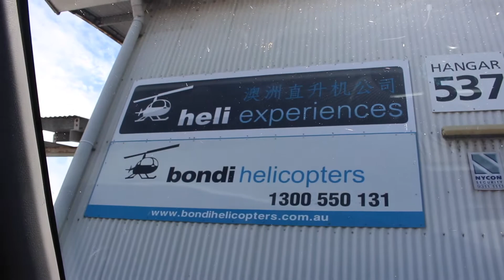My First Helicopter Ride In Sydney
Hey guys♡

Today's video is another vlog !! I hope you guys enjoy this helicopter vlog. It was such a amazing experience!

Leave comments of what you would like to see next ♡